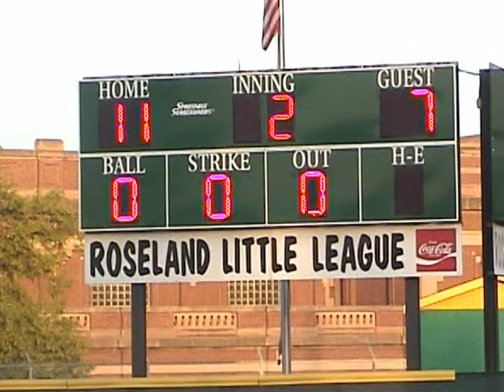VTS 02 1